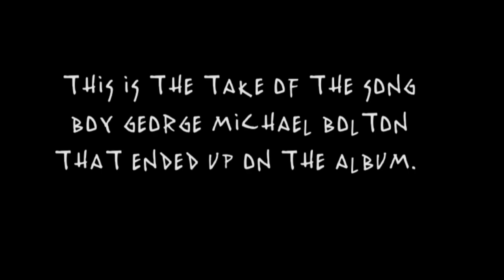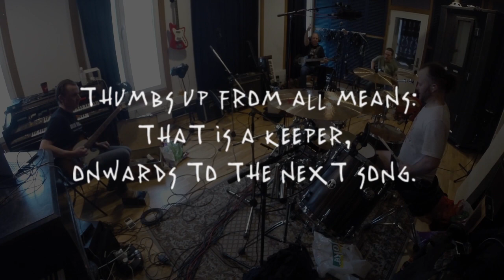Beaten To Death - recording "Boy George Michael Bolton"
The take of "Boy George Michael Bolton" that ended up on the Agronomicon album.

Recorded and mixed by Tommy Hjelm.
All songs made, played and ground by Beaten To Death.
Cover-art by William Hay.
Typography by Kristian Krogh-Sørensen
Out on Mas-Kina Recordings on the 24th of December 2018.

Full track list:

01: Grind Korn
02: Dere er herved oppløst
03: Catch Twentyfvck
04: Bjørnstjerne Ibsen
05: (Intro To The Next Song)
06: Agronomicon
07: Gå, snuble, bli liggende
08: Extremely Run To The Hills
09: Boy George Michael Bolton
10: Havregubbens dolk
11: Livet tar, og livet tar
12: Eternal Punished Septic

The band:

Anders - vocals
Martin - guitar/vocals
Tommy - guitar/vocals
Mika - bass
Christian "Bartender" - drums